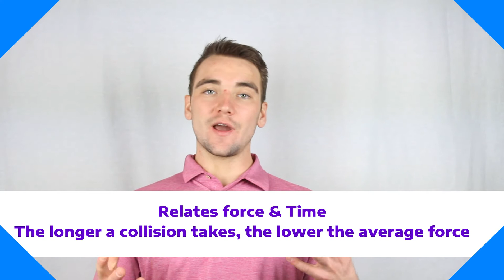Egg Drop - Academic video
Tune in to learn about the STEM principles behind the egg drop. Take advantage of this video and use these concepts to your advantage to build an efficient project!